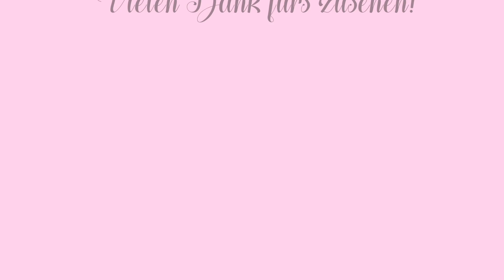12 Tage Weihnachten - Tag 12: quadratische Box - erstellt mit dem Stanz- und Falzbrett für Umschläge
12 Tage Weihnachten 2020 Das bedeutet, ihr bekommt im November 2020 jeden Montag, Mittwoch und Freitag ein Anleitungsvideo von mir. Ich zeige euch kleine weihnachtliche Kreationen, erstellt mit den Produkten von Stampin' Up!

𝗖𝗮𝗿𝗼𝗹𝗮 𝗧𝗶𝗱𝗹
𝘂𝗻𝗮𝗯𝗵. 𝗦𝘁𝗮𝗺𝗽𝗶𝗻' 𝗨𝗽! 𝗗𝗲𝗺𝗼𝗻𝘀𝘁𝗿𝗮𝘁𝗼𝗿𝗶𝗻

𝗜𝗺 𝗩𝗶𝗱𝗲𝗼 𝘃𝗲𝗿𝘄𝗲𝗻𝗱𝗲𝘁𝘀 𝗠𝗮𝘁𝗲𝗿𝗶𝗮𝗹 - 𝗟𝗶𝗻𝗸 𝘇𝘂𝗺 𝗢𝗻𝗹𝗶𝗻𝗲-𝗦𝗵𝗼𝗽

𝗟𝗶𝗲𝗹𝗮𝗻𝗟𝗶𝗻𝘇 - 𝗔𝗺𝗮𝘇𝗼𝗻 𝗙𝗮𝘃𝗼𝗿𝗶𝘁𝗲𝗻

Werkzeug:
Wasserschiebefolie für Tintenstrahldrucker *)
Klarlack Spray *)
Embossing Buddy *) oder
Stanz- und Falzbrett für Umschläge *)
Stanz- und Falzbrett für Geschenktüten *)
Needle Flasche für Flüssigkleber 30 ml *)
selbstklebende Magnete *)
Crop a dile *)
Sizzix Sidekick *)
Aufrauh-Werkzeug (Distress Tool) *)
Fiskars Handstanze großer Kreis *)
Stoffschere Gold *)

Produkte zum verpacken:
Yankee Candle Kollektion *) https://
Heidi Mini Schokolade *)